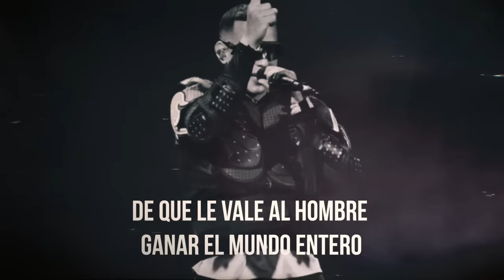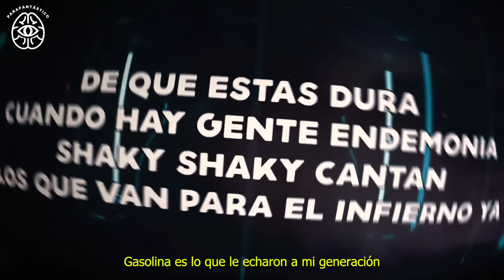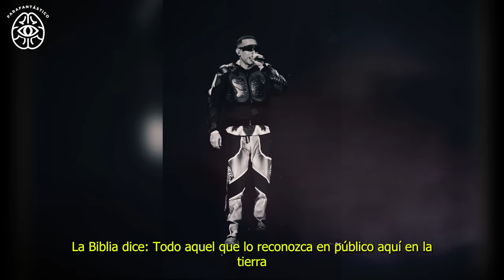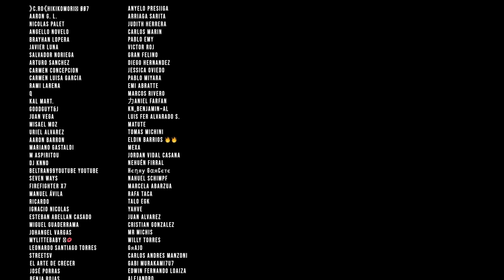ALMIGHTY Lo Predijo - DADDY YANKEE Se Convierte a CRISTO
Daddy Yankee se convierte a cristo